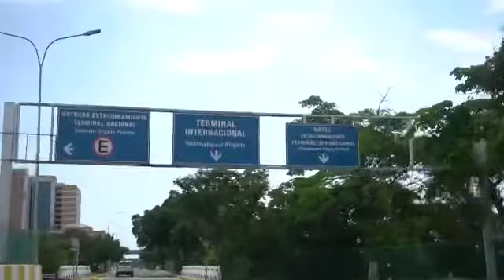Bienvenida A la Leyenda De La Bachata @teodororeyesoficial3083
Hemos Trabajado Para Darle La Bienvenida A La Leyenda De La Bachata @teodororeyesoficial3083 En nuestro país, leyenda de leyendas..bienvenido siempre Bachatero De Historia… Seguiremos Trabajando Para Ustedes